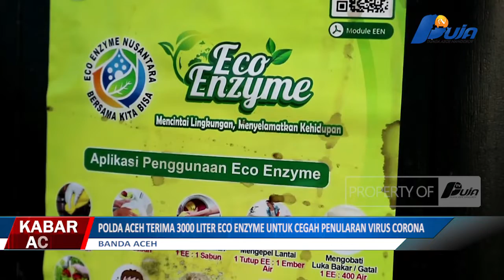Polda Aceh Terima 3000 Liter Eco Enzyme Untuk Cegah Penularan Virus Corona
Polda Aceh Menerima Sebanyak 3000 Liter Cairan Desinfektan Alami Atau Eco Enzyme, Nantinya Eco Enzyme Tersebut Akan Disalurkan Ke Seluruh Jajaran Kepolisian Dan Disemprotkan Di Tempat-Tempat Umum Untuk Antisipasi Pencegahan Virus Covid-19 Di Aceh